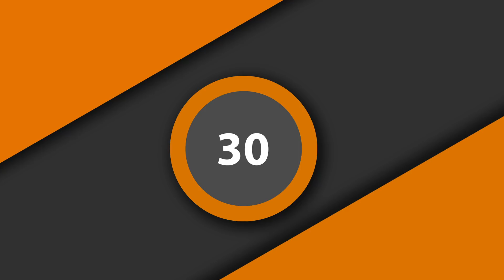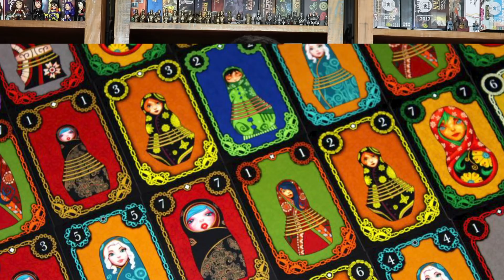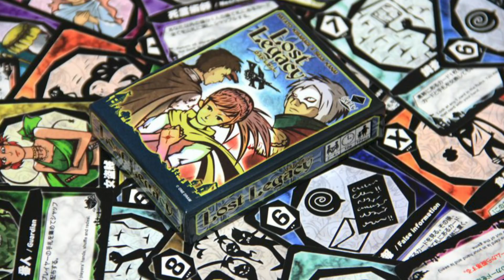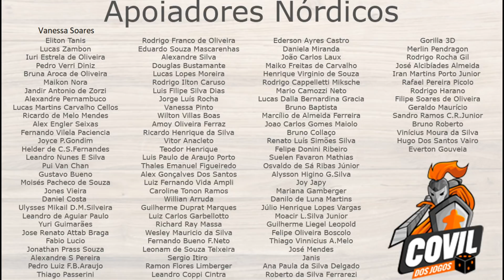Top 100 - Renato Simões (30-21)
Fala Povo! Acompanhe mais uma parte dos cem melhores jogos de todos os tempos (da última semana) do Renato Simões da Geeks N Orcs! Nesta lista nosso Renatcho (designer que curte comida mexicana) elenca os jogos de 30 até 21!